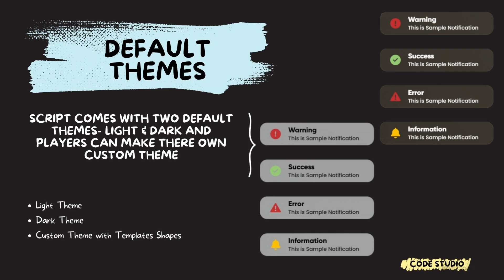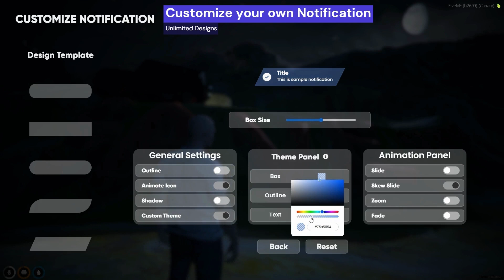Fivem Advanced Notification | 1000+ Designs | Standalone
Introducing the most advanced and one-and-only notification system! Our standalone script offers unlimited customization for notifications that work with any server. Customize every aspect of your notifications, including size, position, animation, and sound. Choose from default themes or create your own custom themes. Whether you’re a developer or a player, our notification system offers the flexibility and control you need.

• Supports Every Server
• Unlimited Notifications Types (Example. success, error, phone, twitter, etc)
• Unlimited Notifications Designs Your Imagination is the Limit
• Draggable Notification Position
• Default Themes [Dark and Light Mode]
• Players can create personal custom notification themes
• DND (Do Not Disturb) Mode
• Sound Effects
• Multiple Animations to choose from
• Notification Panel with Design Mode
• Custom Notification Exports and Events
• Notification Size Scaling
• Design Templates with Multiple Shapes
• Notification Setting (Outline, Shadow, Color Changer, Icon Animation)
• Super Easy to use with other scripts
• Highly Configurable config [Everything is Changeable]